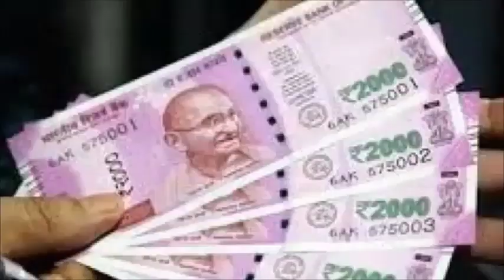चुपके से मिट्टी ला कर रख दें यहाँ रातों रात बन जाओगे महा-करोड़पति